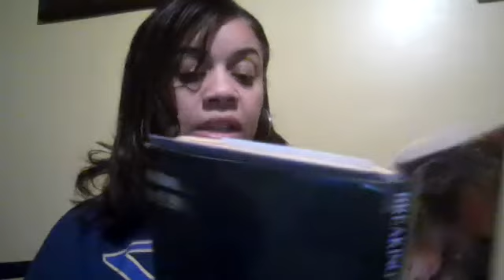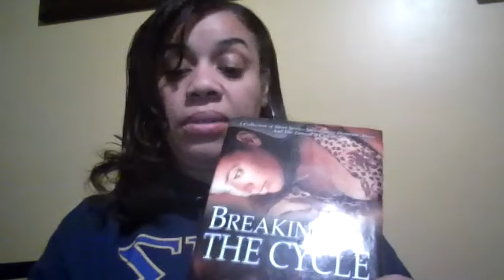Breaking the Cycle by Zane ~ Read by Tonetica Sanchez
Storytime with the Iota Chi Sigma Chapter of Sigma Gamma Rho Sorority.

Launched in 1998 by the National Education Association (NEA) and guided by a committee of educators. This year-round program focuses on motivating children and teens to read through events, partnerships, and reading resources that are about everyone, for everyone. ~ nea.org